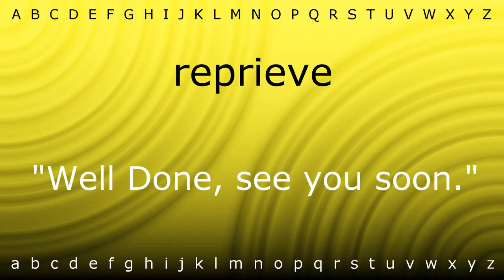Here I will teach you how to pronounce 'reprieve' with Zira.mp4